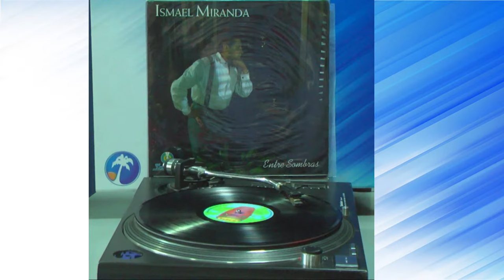Especial Sentimiento Latino - Ismael Miranda y más de sus boleros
Por inconvenientes ajenos a nuestra voluntad el primer segmento de este video salió sin sonido por lo que nos vimos obligados a editarlo desde el punto en que recobramos el audio. Pedimos excusas por ello. Sin embargo, se puede escuchar completo desde el inicio en la versión audible de nuestro podcast

¡Escúchanos, síguenos y comparte!